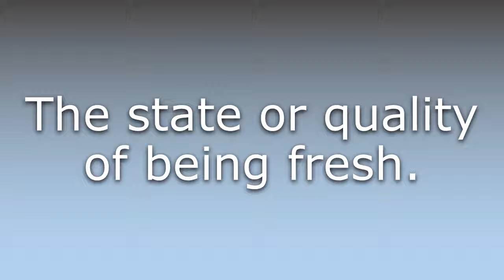What does Freshness mean?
What does Freshness mean in English? Learn the meaning of the word Freshness! How to Pronounce Freshness. Expand your vocabulary, learn words.